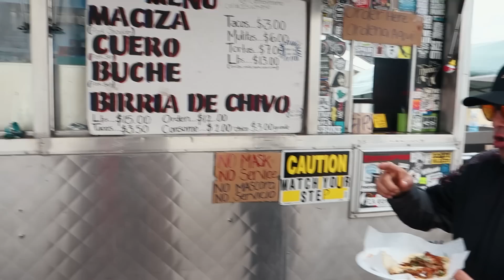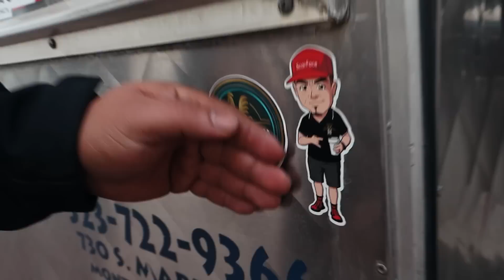California Upholstery Shop Tour | El Scarface Ruben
In this video we stopped at California Upholstery to look at Jesse iCar's Dodge Ram that go a full interior job done. The owner was cool enough to let us tour the shop and take a look at some of the rides they was working on. Real humble people and we hope to one day bring one of our rides here.